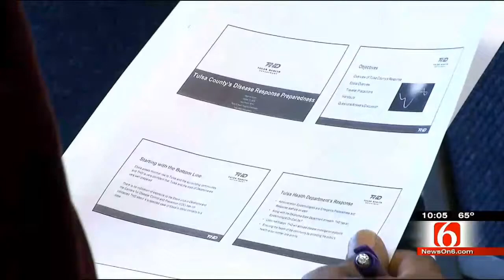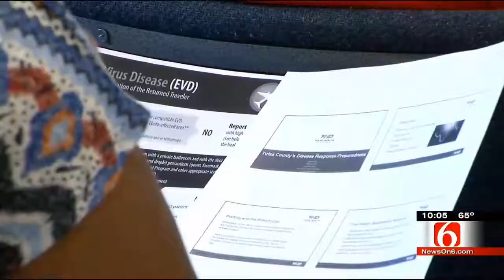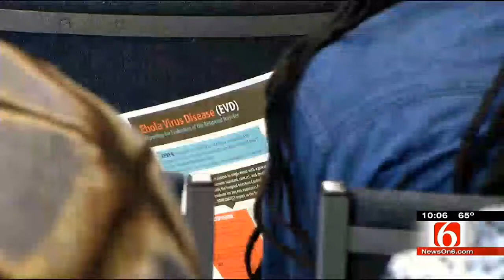Tulsa PR Firms | Clay Clark Reviews | Who is Clay Clark?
Clay Clark is the U.S. SBA Entrepreneur of the Year, the Metro Chamber of Commerce Young Entrepreneur of the Year, the US Chamber National Blue Ribbon Quality Award Winner and the Founder of Thrive15.com.

Throughout Clay's career his companies and partners have been featured Forbes, Bloomberg, PandoDaily, FastCompany, Entrepreneur, Yahoo Finance, the New York Times and countless media outlets.

He is the father of 5 kids and the husband of 1 incredible wife. He is perhaps America's most pale man and he is the author of several top-selling books.

What is Thrive15.com?

Learn how to start or grow a successful business and everything that you'll ever need to know about business
Thrive15.com provides 15-minute, web-based edutainment and practical training from millionaires, mentors and everyday entrepreneurial success stories.

*Learn management from (Lee Cockerell) the Executive Vice President of Operations for the Walt Disney World® Resort
*Learn how to lead your organization from NBA Hall of Fame basketball player (David Robinson).
*Learn how to start or grow a successful business from America's top business coach and U.S. Small Business Administration "Entrepreneur of the Year" Clay Clark.

Thrive15 offers:
Practical business training, business skills, business training courses, on-line practical business training, web-based entrepreneurial training, 15 minute gamified practical edutainment for entrepreneurs and aspiring entrepreneurs like you.